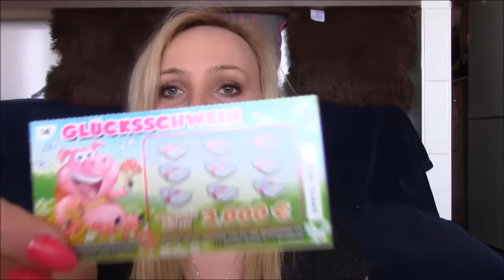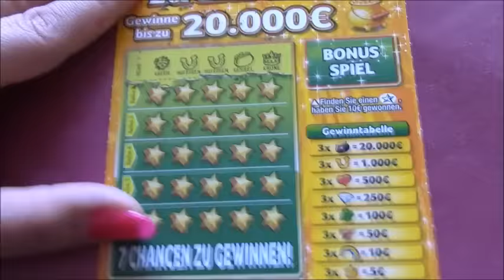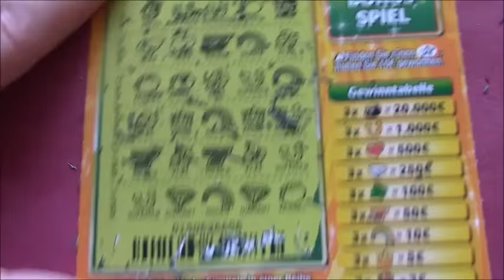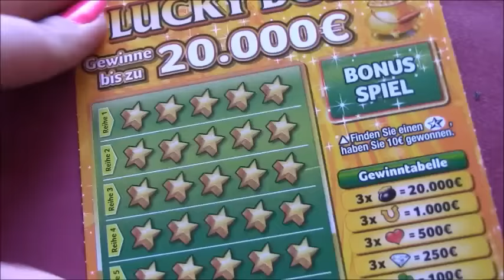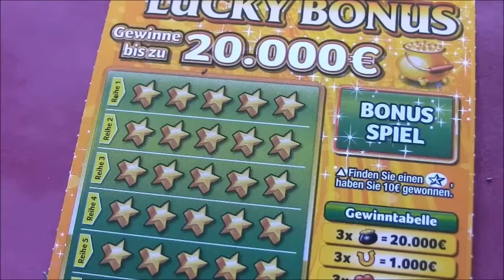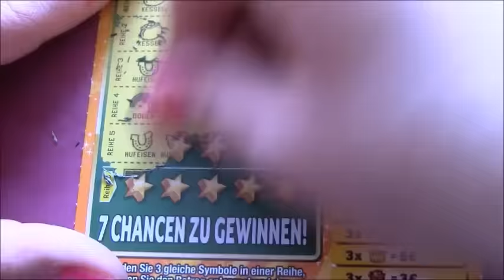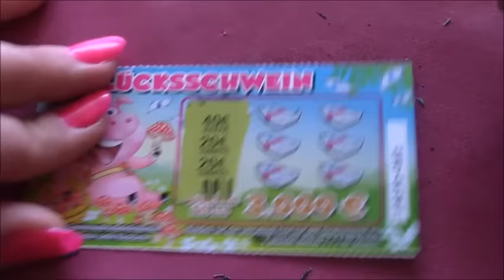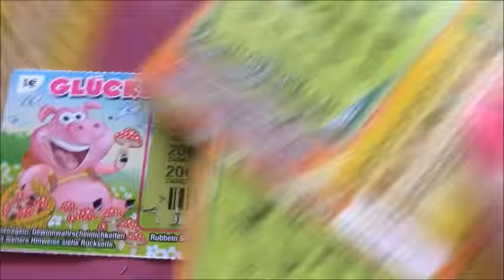Zdrapki#29 JEST Wygrana!!!! Lucky BONUS ♥ | Doriska90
Muzyka : The Coldest Shoulder- The 126ers

Mój  adres:
Dorota Strupińska
Frankfurterstr. 184
63263 Neu-Isenburg
Deutschland